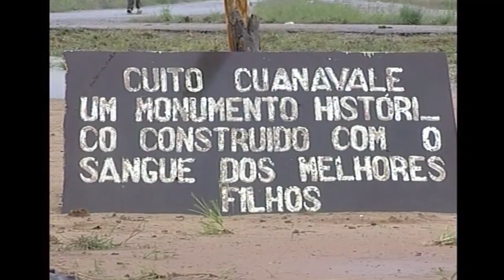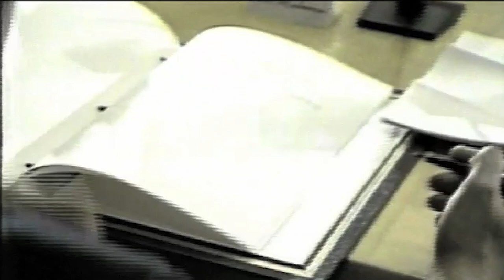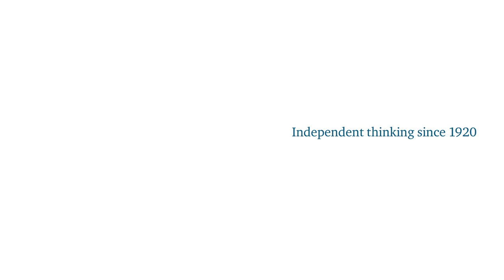Battle of Cuito Cuanavale: Major General (Rtd) Roland de Vries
The series of confrontations from August 1987 to March 1988 that came to be known as the Battle of Cuito Cuanavale in the Angolan Civil War involved considerable international presence, and is hailed as a watershed moment for the history of the country and the region. But its significance and legacy continues to be contested.